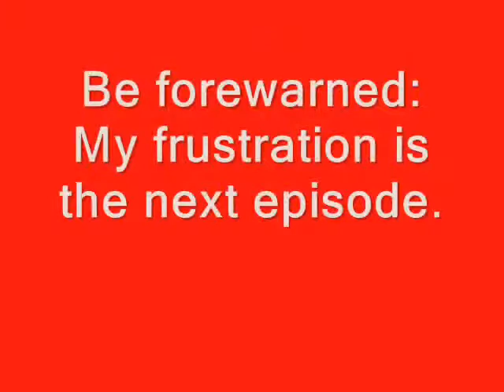Let's Play Super Mario Galaxy - Part 31 - The Boo's Toy Box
Part 31 of my Let's Play of Super Mario Galaxy.

In this episode:
-Matter Splatter Galaxy "Watch Your Step" (continued)
-Deep Dark Galaxy "Boo in a Box"